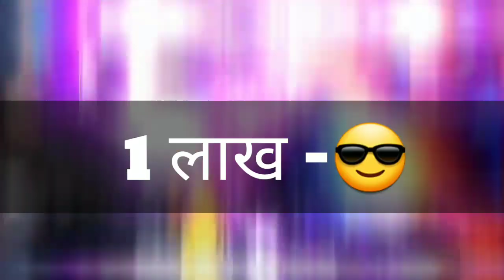Bina Diamond ke pro kaise bane 2022 | How to Become Pro in Free fire | Noob se Pro kaise bane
ABOUT VIDEO:- SO GUYS IS VIDEO ME BTAYA GYA HAI KI APPLOG BINA DIMAND KE PRO KAISE BAN SKATE HO

TAG IGNORE 👋

alok ke bina pro kaise bane
free fire me pro player kaise bane
ola party mein kisi ke bhi brod ka admin kaise bane
free fire me pro player kaise bane 1 din me
free fire me pro player kaise bante hai
free fire
pro player kaise bane
how to become a pro player in free fire

free fire mein pro kaise banenge
free fire mein pro kaise banega
free fire mein pro kaise bane 2021
free fire mein pro kaise bane bina diamond ke
free fire mein pro kaise bane tips and tricks
free fire mein pro kaise bane aur headshot kaise mare
free fire mein pro kaise bane app
ajju bhai free fire mein pro kaise bane
free fire new age mein pro kaise bane
free fire mein pro kaise bane batao